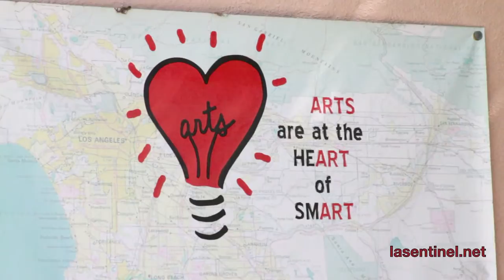LAUSD Grand Arts Festival featuring students and teacher preparation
Rory Pullens is the Executive Director of Arts Education for LAUSD. See, the behind the scenes action as Foshay Center for Learning High School, Loyola Village Elementary School, & Dorsey High School, prepare for their upcoming performance in the LAUSD Grand Arts Festival, April 16th, 2016.